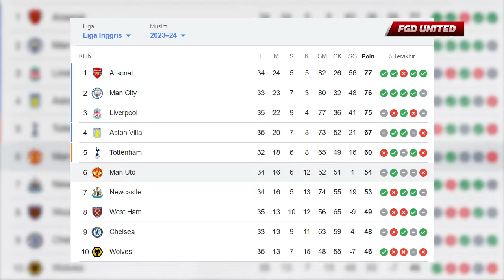MU Butuh Mason Greenwood!! Saat Aksi Greenwood Lebih Baik Dari Garnacho & Antony Saat vs Getafe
MU Butuh Mason Greenwood!!! Saat Penampilan Greenwood Lebih Baik Dari Garnacho & Antony Saat Lawan Getafe